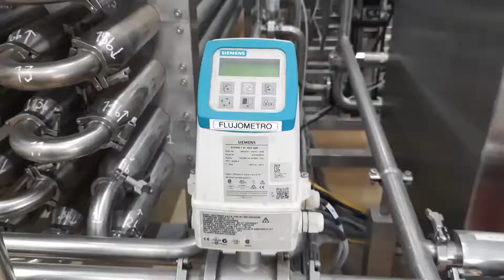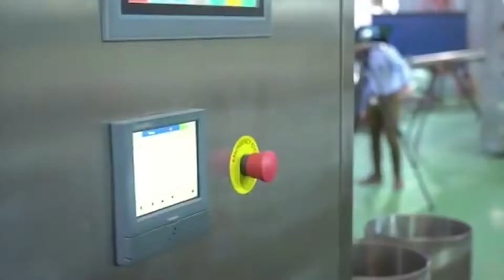ULTRAPASTEURIZADOR | EL CORAZÓN DE LOS EQUIPOS DE PROCESOS ASÉPTICOS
¿Te gustaría conocer la solución completa y eficiente que hay detrás de una bolsa de leche?  No te pierdas la primera cápsula semanal de Café con Leche, ☕️  y todos los detalles sobre el corazón 💙 de nuestros equipos de procesos asépticos, el Ultrapasteurizador.